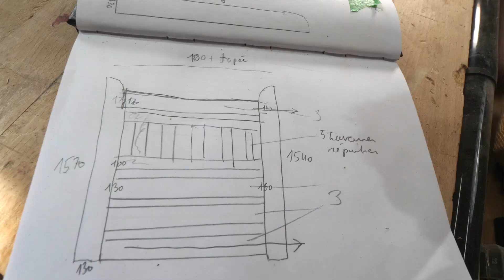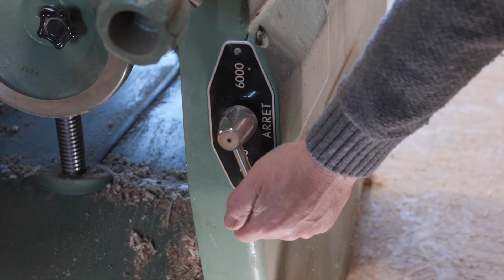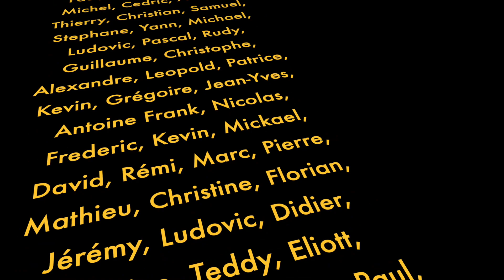PORTAIL EN CHÊNE : Fabrication et assemblage Part 1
Fabrication pour un client d'un portail entièrement en chêne. Partie 1 : préparation des éléments, usinages et collages des 2 vantaux.

Vous trouverez ici un tableur présentant des liens commerciaux pour vous procurer les outils que j'utilise quotidiennement dans mon travail.

Outils Professionnels WÜRTH que j’utilise dans mes vidéos // 20€ de remise avec le code VERDIER20 (dès 100€ d’achats)

Outils Bosch Pro présents dans ce film sur le site de Bosch Pro

Boutique Rali :
Retrouvez ce rabot et toute la gamme Rali sur la sur laquelle tout le catalogue Outils Rali est à moins 10 % (hors consommables)

Optiques Lumix-Leica 24-105 f:4 8-18mm f:2,8-4 et 50-200mm f:2,8-4